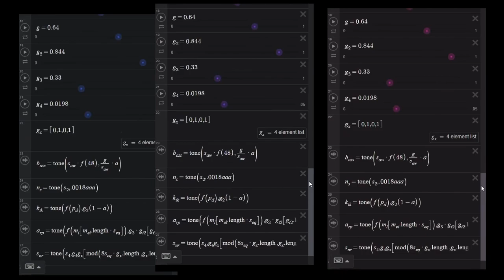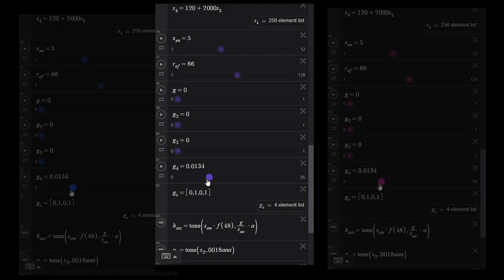Desmos Techno Jam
Yes, you can make a snare in Desmos!